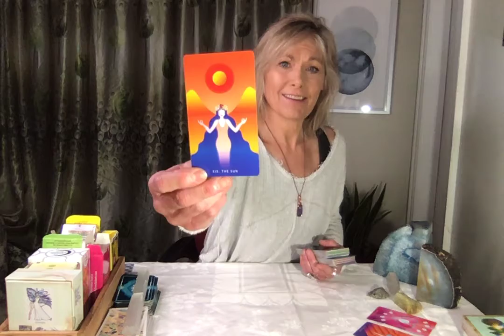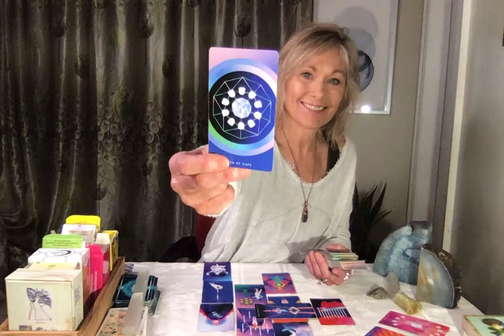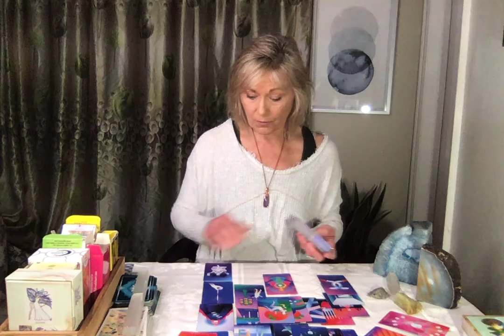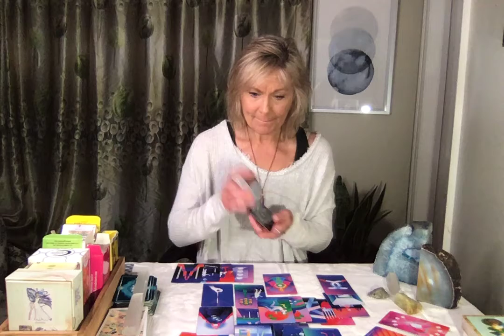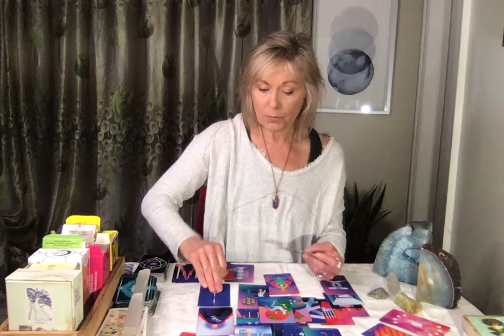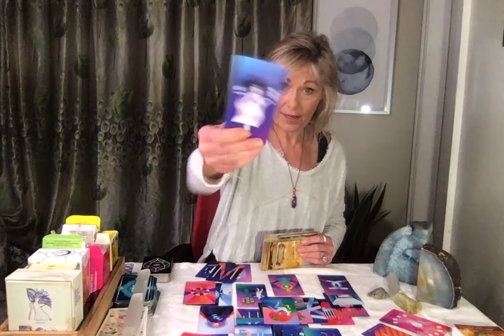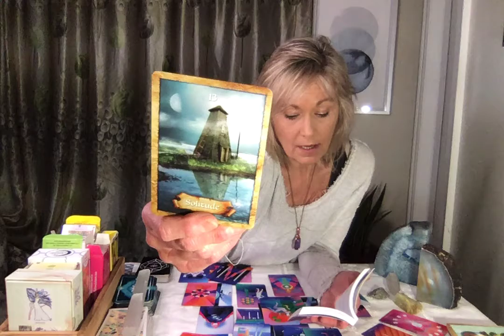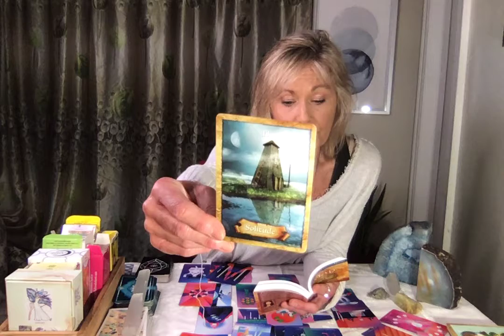Aries, "Keep Going, Your Determination Pays off, Victory & Bliss" April 19, 2021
Extended video’s dive deeper into the general message. Often times new information or vital information is revealed for the viewer.

Pendant: “Charoite” energetic connections include: connection, healing, loneliness, authenticity, connection with truest self, metamorphosis.